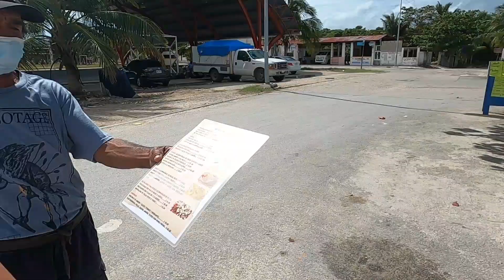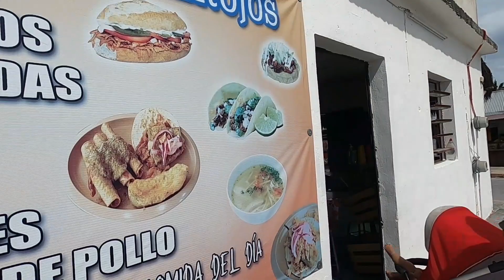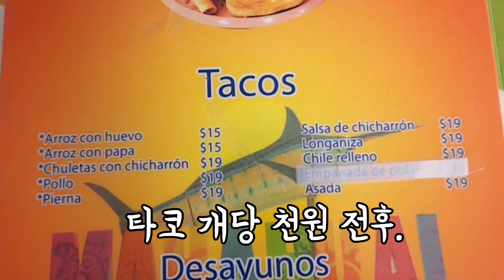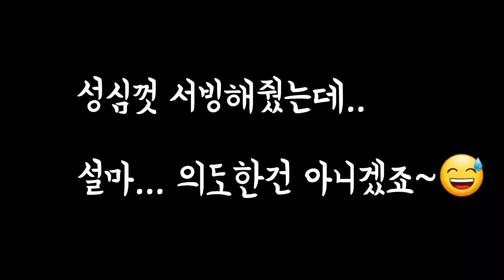멕시코 로컬식당 타코 천원! [Mahahual] ( CC필수예욤😆)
안녕하세요, 멕시코에서 리제맘이예요.
오늘은 어디가서 뭘 먹을까요